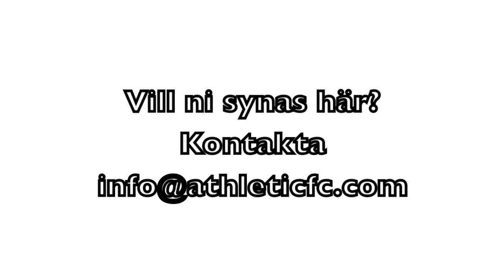Documentary about Alejandro Pichinao part 1